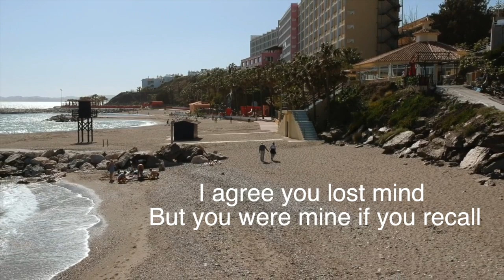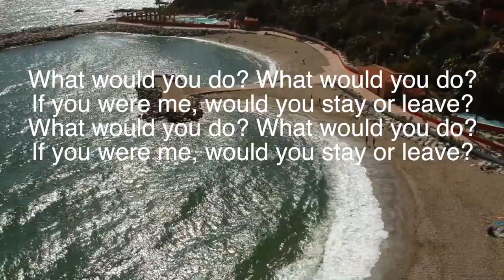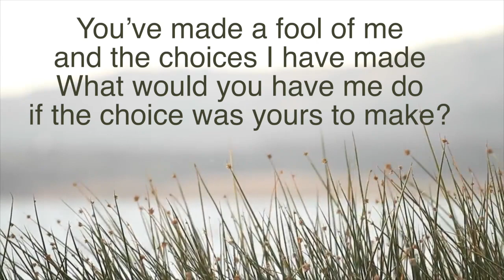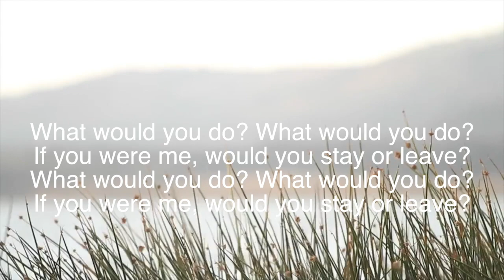What would you do? - Lauren Ray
Video made for this great song by the wonderful Lauren Ray